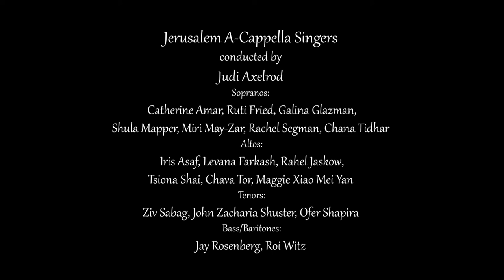Libertango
Libertango by Astor Piazzolla
Arr. Judi Axelrod

Performed by Jerusalem A-Cappella Singers conducted by Judi Axelrod

Sisters of Sion convent, Ein Kerem, Jerusalem, May 27, 2022